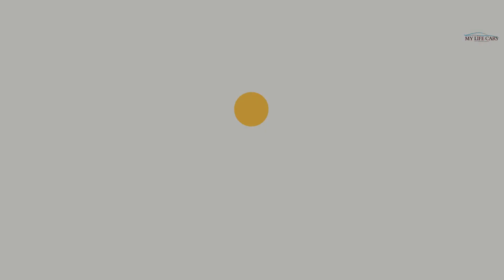All New KİA Seltos 2022 | Facelift | firs look - exterior and interior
A unique and inspiring experience at the tip of your fingers. Explore all new Kia Seltos, anywhere, anytime through an immersive virtual experience.

🎉 THANK YOU FOR THE SUPPORT! ❤️💙💚